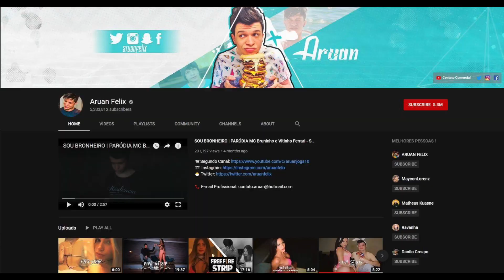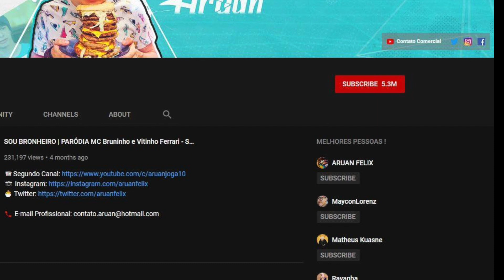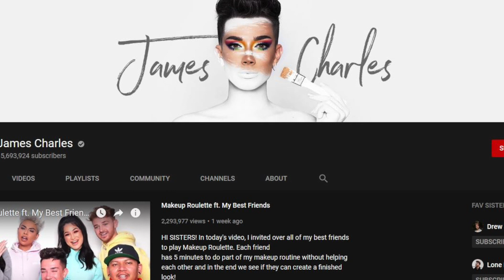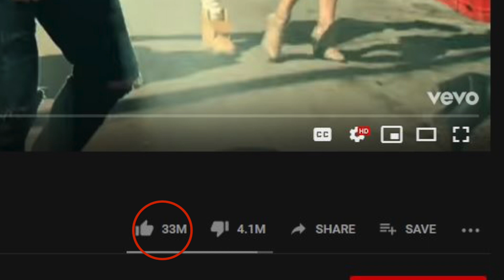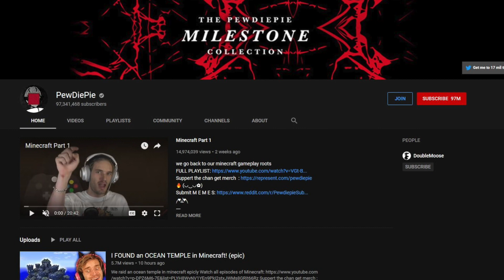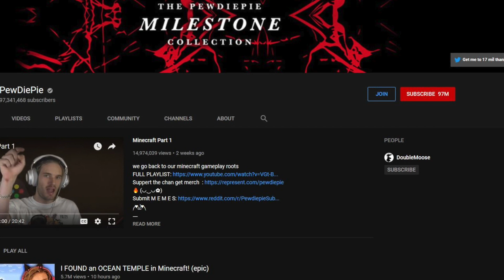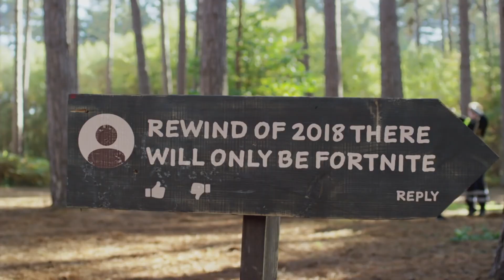The Most Disliked Videos on YouTube 2019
I examine the ten most disliked videos on YouTube and by disliked I mean the videos with the most downvotes.